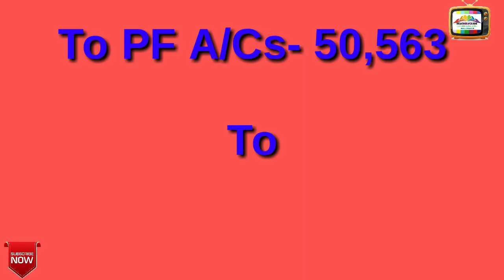PRC ARREARS DSC WISE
DSC WISE PRC ARREARS